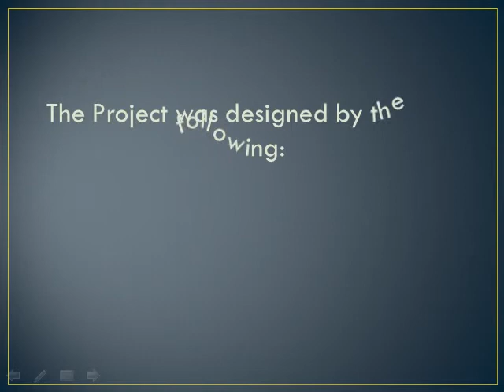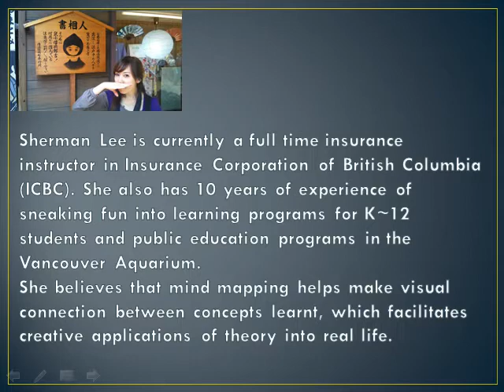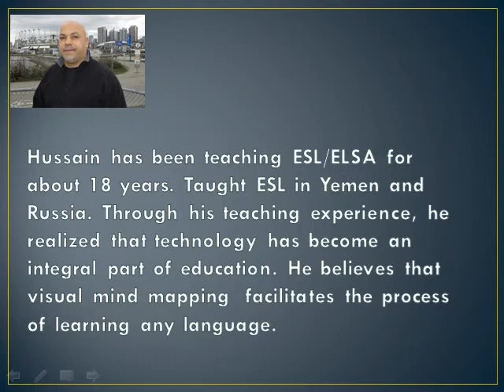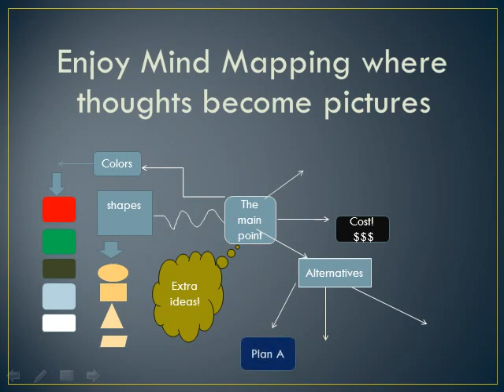Intensive Visual Learning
Assignment #2 for ETEC 522